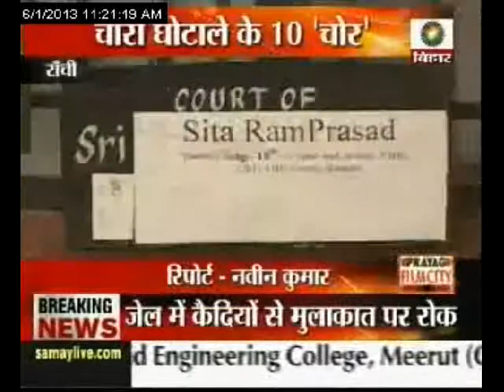चारा घोटाले के चोर